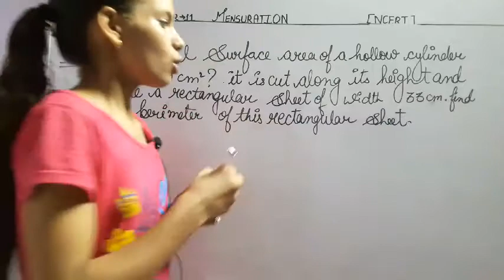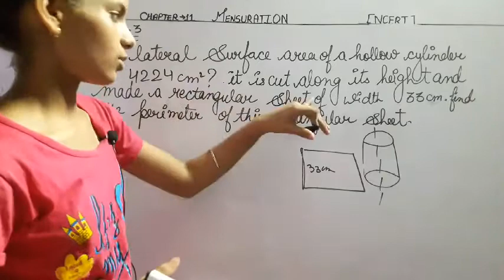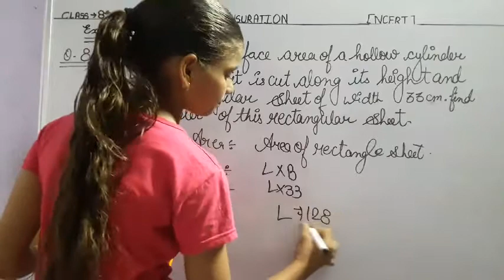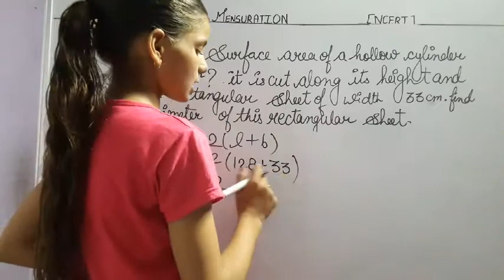Q8 Ex 11.3 Chapter 11 Menstruation 8th class Maths NCERT